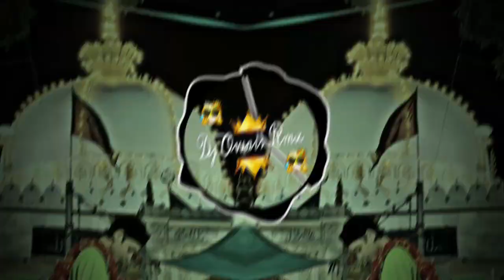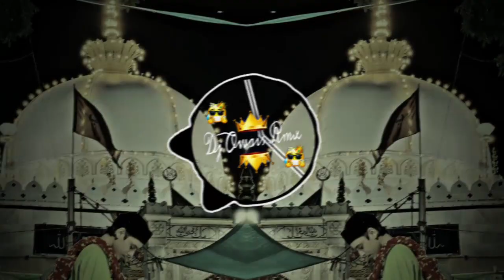HUM CHISTI DEEWANE HAI DJ OWAIS RMX 2K23 CULB MIX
waths aap number